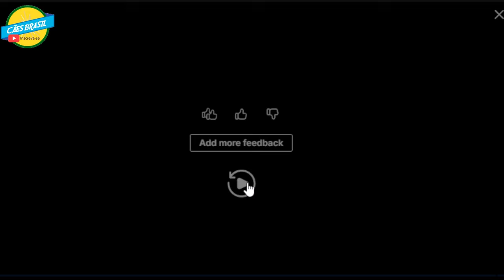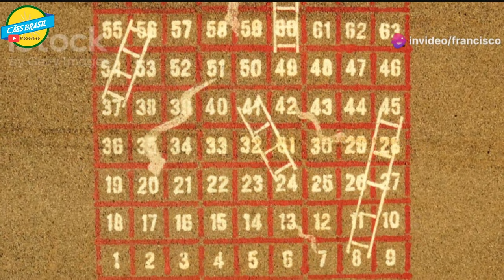Cães Heróis Salvando Vidas de Crianças